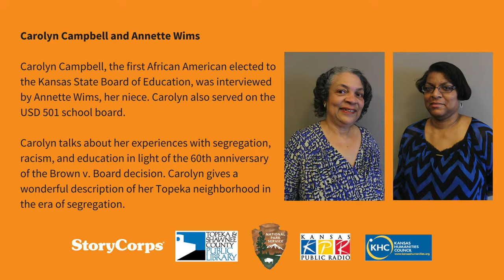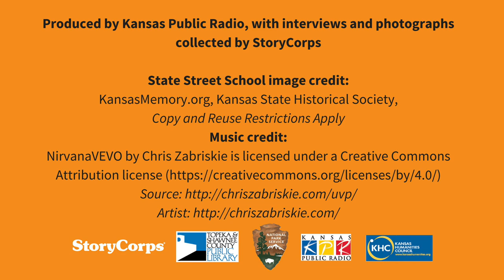Campbell and Wims oral history